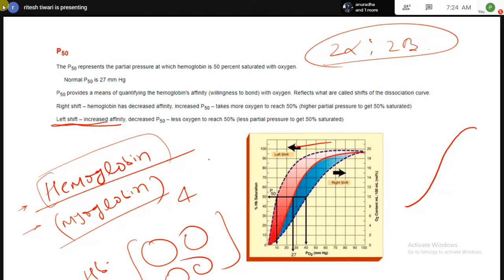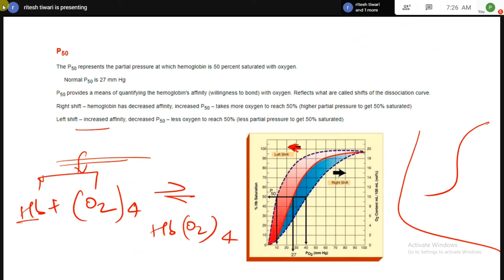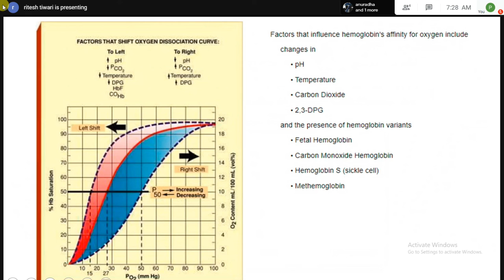Hemoglobin's Affinity for Oxygen and P50 Part-1